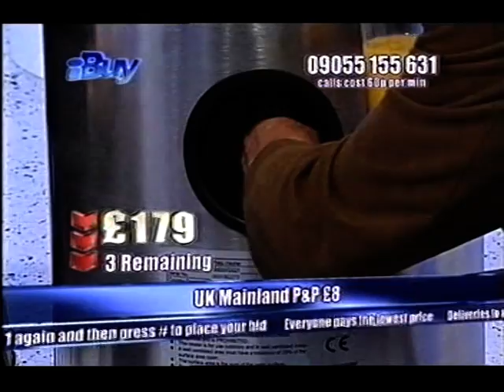Adam Freeman on iBuy, First Day part1 - Patio Heater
Adam Freeman sells a patio heater on iBuy part 1